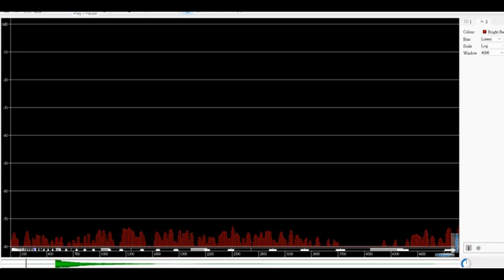鐵琴某個音磚（金屬條）所發出的聲音頻譜